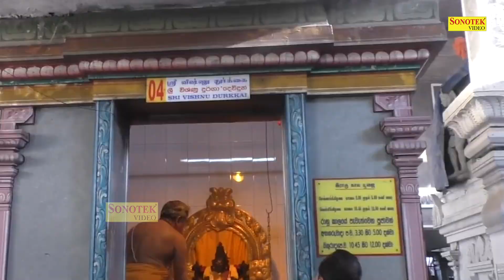आज बृहस्पतिवार के दिन सुबह भगवान विष्णु का ये भजन सुनने से जीवन के सब संकट और दुःख दूर हो जाते हैं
Titel :- "श्रीमन नारायण नारायण हरी हरी
Singer :- Rakesh Kala
Lyrics :- Traditional